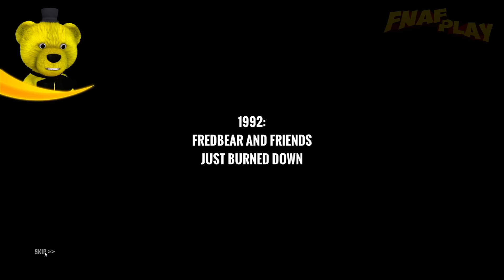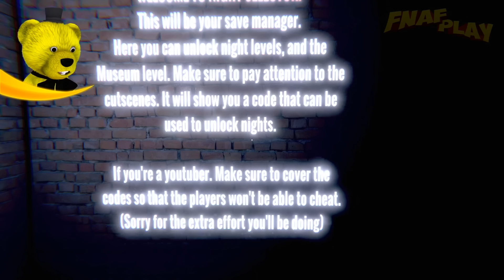FNAF СГОРЕВШИЙ ФРЕДДИ ЛЕЗЕТ ко МНЕ ЧЕРЕЗ ВЕНТИЛЯЦИЮ и ЧИТЕР ФОКСИ !!! НОВЫЙ ФНАФ FINAL NIGHTS !!!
FNAF Final Nights новая Фан игра ФНАФ 😀 В этом видео я ФНАФ ПЛЕЙ попробую выжить в доме где меня будут пугать сгоревшие Аниматроники 😊 А если ты хочешь больше новых видео, то ставь Лайк👍 прямо сейчас)